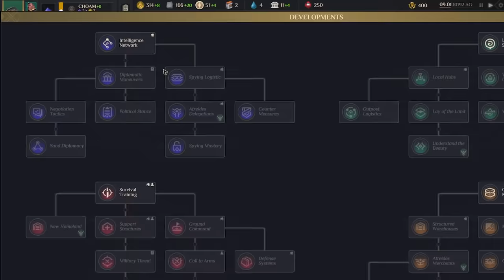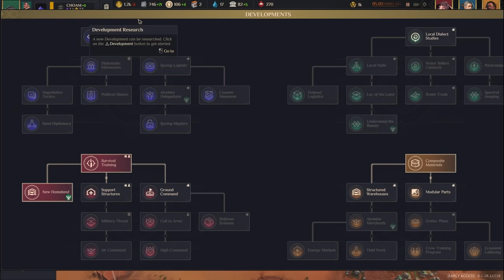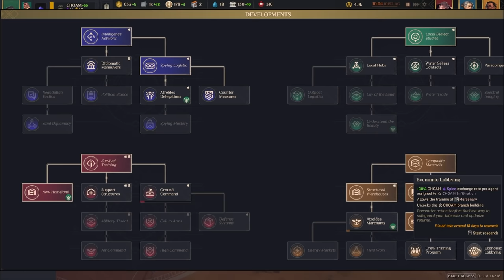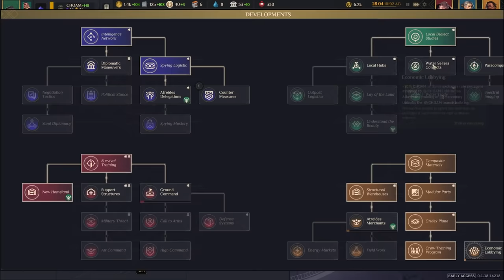Dune: Spice Wars - House Atreides Gameplay - [1/2]